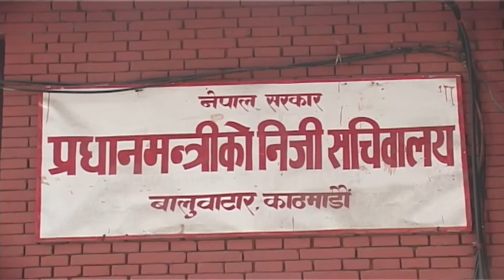News 15 04 09 30 dal